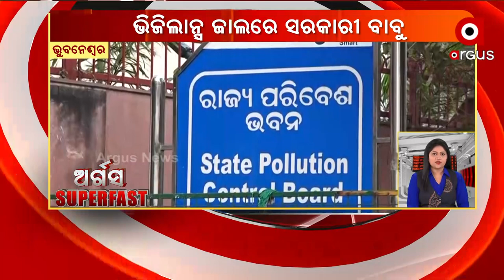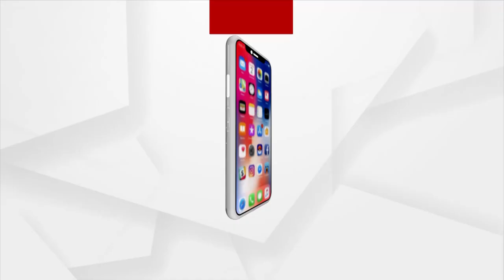ArgusSuperfast | 4 Feb 2022 | Argus News